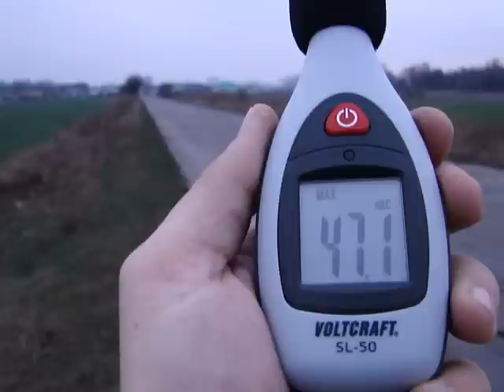halas_wies_pole_45db.MP4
Pomiar hałasu na polu koło wsi (około 300 m od wsi i drogi). Średni hałas w tym miejscu około 45 dB, generalnie od 38 do 52 dB (52 dB skierowany w kierunku drogi). Jest to podobny poziom jak pod elektrownią wiatrową. Na wsi nie będzie słychać wiatraków, bowiem tło akustyczne ma podobny poziom. Poziom dźwięku 400 m od elektrowni wiatrowej to zaledwie 35 dB, a więc ciszej niż koło wsi.
Więcej na:
WIATROWA.xn.pl
lub